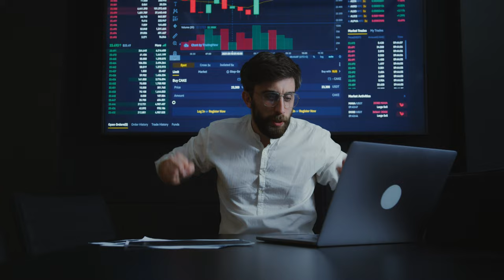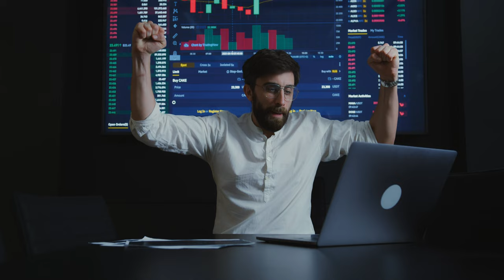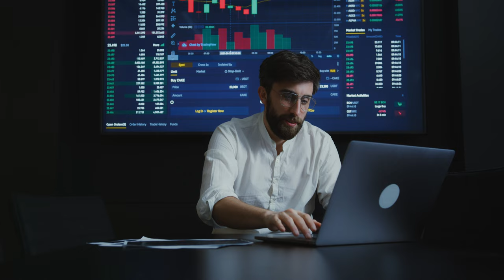Ibovespa engata 4ª alta seguida e fecha aos 134 mil pontos pela primeira vez, dólar sobe!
Você Sabia?

O Ibovespa, principal índice acionário da bolsa de valores brasileira, a B3, engatou o quarto pregão consecutivo de alta nesta quarta-feira (26) e fechou aos 134 mil pontos, renovando — mais uma vez — seu recorde histórico.

Nesta semana — a última do ano e com menor volume de negócios —, o mercado ainda aguarda algumas divulgações importantes, com destaque para dados de inflação e emprego no Brasil e da atividade econômica nos Estados Unidos.

Já o dólar encerrou esta quarta-feira com valorização ante o real.

Dólar

Ao final da sessão, o dólar fechou em alta de 0,22%, cotado a R$ 4,8328!

Na véspera, a moeda norte-americana fechou em baixa de 0,79%, cotado a R$ 4,8220, menor patamar desde 2 de agosto. Com o resultado, passou a acumular quedas de:
    0,57% na semana;
    1,68% no mês;
    8,44% no ano.

Ibovespa

Já o Ibovespa encerrou com um avanço de 0,49%, aos 134.194 pontos, nas máximas do dia.

Na véspera, o índice fechou com alta de 0,59%, aos 133.533 pontos, maior patamar de fechamento da história. Com o resultado, passou a acumular ganhos de:
    4,87% no mês;
    21,69% no ano.

O que está mexendo com os mercados?

Com agenda esvaziada, a principal notícia do dia na economia ficou com o novo reajuste do salário mínimo nacional, que passará a R$ 1.412 a partir de 1º de janeiro de 2024 – R$ 92 a mais que os R$ 1.320 em vigor atualmente.

O cálculo tinha sido antecipado pelo g1 e inserido como previsão no Orçamento de 2024. Segundo o Palácio do Planalto, o presidente Luiz Inácio Lula da Silva deixou o decreto assinado antes de viajar para o recesso de fim de ano.

Não há data marcada para a publicação do documento, que pode acontecer até o próximo domingo (31). Quem recebe o salário mínimo (ou múltiplos dele) ou benefícios vinculados a esse valor, como o seguro-desemprego e o Benefício de Prestação Continuada (BPC), já recebe o total reajustado no início de fevereiro.

Além disso, o mercado segue na expectativa por um pronunciamento do ministro Fernando Haddad, que prometeu anunciar medidas para a economia em 2024 nos próximos dias. A equipe econômica do governo busca formas de aumentar a arrecadação e, assim, conseguir zerar o déficit fiscal em 2024, como está previsto no Orçamento.

Questionado por jornalistas na última terça-feira sobre quais serão, o ministro não quis adiantar. Mas disse que as propostas vão passar pela Casa Civil, pela análise do presidente, Luiz Inácio Lula da Silva, e devem ser apresentadas à população ainda este ano.

O ministro da Fazenda também comemorou alguns resultados da economia no primeiro ano do governo e disse que ainda há "um caminho pela frente".

"Nós vamos terminando o ano com bons indicadores em todas as partes. Emprego, inflação, câmbio, juro, tudo convergindo para o patamar que nós desejamos. Isso é fruto de um trabalho, tem que ter continuidade. Como é que se dá continuidade ao trabalho? Com transparência, capacidade de diálogo, capacidade de articulação", afirmou Haddad.

Na agenda de indicadores, investidores aguardam novos dados, que podem mexer com os ânimos do mercado. A principal expectativa é pelo IPCA-15 e o desemprego de novembro por aqui. No exterior, o foco fica com os pedidos de seguro-desemprego e vendas de moradias nos Estados Unidos.

Nos EUA, inclusive, os principais índices de Wall Street também subiam nesta quarta-feira, em meio às perspectivas de cortes nos juros pelo Federal Reserve (Fed, o banco central norte-americano).

"Tradicionalmente, entre o Natal e o Ano Novo não há muita atividade, mas noto que uma emoção dominante de otimismo parece estar presente nesta semana", disse Peter Andersen, fundador da Andersen Capital Management, à agência Reuters.

"Acredito que o Fed não aumentará os juros em 2024 e que a economia continuará a mostrar um pouso suave bem-sucedido. Isso deve fornecer uma base sólida para uma recuperação contínua em 2024."

As apostas dos operadores de que o Fed fará um corte na taxa de juros em março estão atualmente em 84%, contra cerca de 21% no final de novembro, de acordo com a ferramenta FedWatch do CME Group.